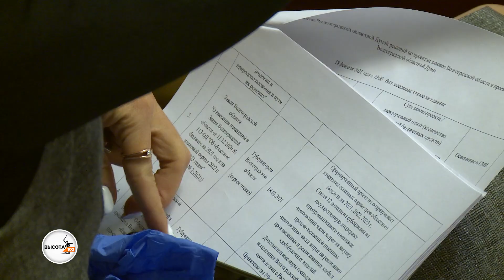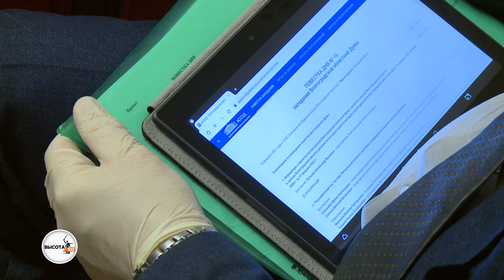Спикер Волгоградской облдумы сравнил бездомных собак с бандитами из 90-х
Жители Волгоградской области сегодня вынуждены защищаться от бездомных собак, как от бандитов в 90-е годы. Такую характеристику, сообщает корреспондент ИА «Высота 102», ситуации с безнадзорными животными в регионе дал сегодня спикер Волгоградской областной думы Александр Блошкин.
«Если в 90-е годы ходили с битами и отбивались от бандитов, то сейчас уже по городу с палками ходят и отбиваются от собак», - сказал Александр Блошкин на парламентском часе, посвященном актуальным вопросам экологии и природопользования. На вопрос депутатов, как решается проблема с безнадзорными животными в регионе, попыталась ответить председатель комитета ветеринарии Волгоградской области Галина Аликова.
По ее словам, если в 2019 году в регионе на учете было 26365 бездомных собак, то уже в 2020 году их насчитывалось 20839. Число отловленных животных выросло в два раза - с 2040 собак в 2019 году до 5300 в 2020-ом. Увеличилась грантовая поддержка из бюджета Волгоградской области некоммерческих организаций, которые отлавливают и содержат бездомышей, с 4 до 8 миллионов рублей в 2021 году. Сейчас в регионе при обращении с бездомными животными применяется метод ОСВВ. По словам Аликовой, эта аббревиатура означает следующие действия - отлов, стерилизация, вакцинация и возвращение животных в естественную среду обитания. Убивать собак сегодня категорически запрещено.
Галина Аликова подробно рассказала, сколько в Волгоградской области сегодня приютов, отметив, что их строительство - очень затратное мероприятие. Власти региона возлагают большие надежды на федеральные деньги, которые с 2022 года будут направлены на строительство приютов для бездомных животных, в том числе и в Волгоградской области.
Доклад чиновницы, видимо, не полностью удовлетворил спикера облдумы. Александр Блошкин попросил председателя областного комитета ветеринарии "отойти от цифр и правильных слов, и ответить на вопрос как человек, курирующий это направление".
"Вот ваше видение. Мы доживем до того светлого будущего, когда будем ходить без палок по Волгограду, по Урюпинску не боясь собак, и наши дети, наши внуки?", - спросил он Галину Аликову.
«Да, доживем», – заверила спикера руководитель ведомства. "Но для этого, чтобы это быстро случилось, необходимо 80% животных одновременно изъять из окружающей среды и провести все манипуляции, о которых я говорила", - заявила Аликова. В противном случае наступление светлого будущего, спрогнозировала чиновница, затянется на 7-8 лет.
Между тем, как ранее сообщало ИА «Высота 102» со ссылкой на данные КСП Волгоградской области, районы и городские округа Волгоградской области в 2021 году получат субсидии на отлов 1461 бродячей собаки. Это только 7,5% от учтенной численности безнадзорных животных в регионе. При этом финансирование предназначено для 27 территорий из 39.
Муниципальным образованиям выделят 10 млн рублей, что составляет только 10% от потребности в финансировании. Столько же денег районам области направлялось и в предыдущие несколько лет. Некоторые районные администрации получат не более 100 тысяч рублей, которых хватит на 12-14 голов. Дополнительные субсидии из областного бюджета предусмотрены трем муниципалитетам, в которых регулированием численности безнадзорных животных занимаются зоозащитные некоммерческие организации. На Волгоград  выделено 5 млн рублей, на Волжский - 2 млн рублей, на Камышин - 1 млн.
По данным сентября 2020 года, в Волгоградской области официально учтено 19549 бездомных животных, на  которых требуется финансирование в размере 130 млн рублей.